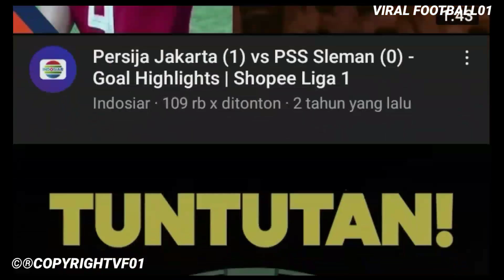RESMI ❗Pembukaan Liga 1 Dimulai Persija Vs Pss Di Rumah Aja! 🧡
Persija Jakarta vs PSS Sleman Jadi Laga Pembuka Liga 1 2021 yang Digelar 20 Agustus 2021?

persija jakarta, persija, jakmania, bambang pamungkas, piala presiden 2021, afc cup 2021, liga12021, liga 1 2021, osvaldo haay, otavio dutra, evan dimas, marco motta, marc klok, marko simic, kota ini mau sehat, andritany, ac milan, chelsea, primer league

indosiar, persija jakarta, pss sleman, pss sleman vs persija jakarta, full highlight pss sleman vs persija jakarta, full highlight pss sleman vs persija, liga 1 2021, Shoppe Liga1